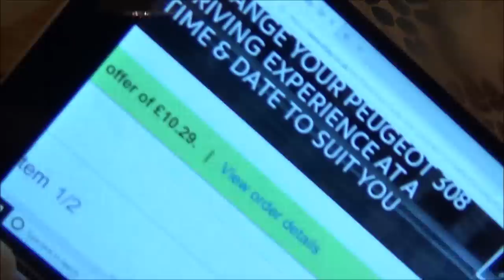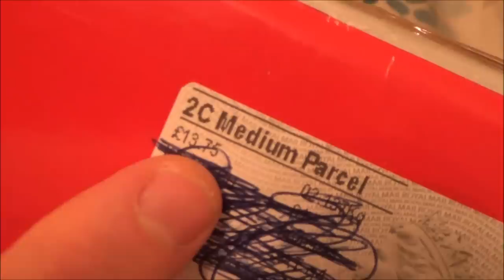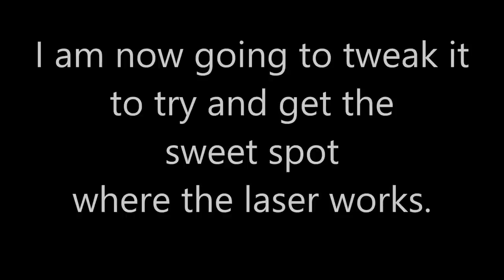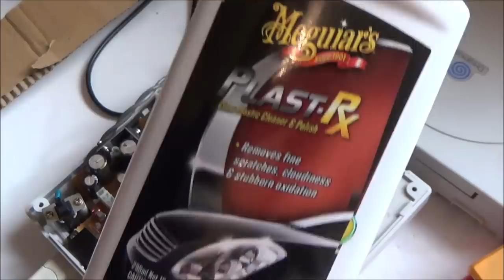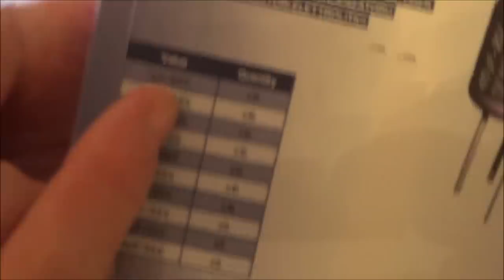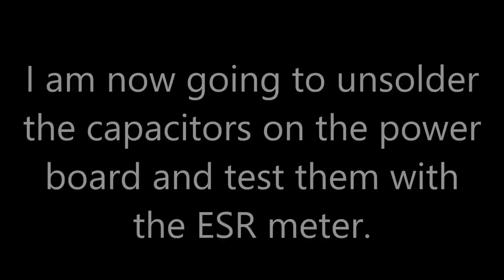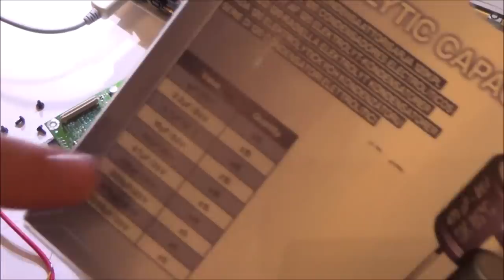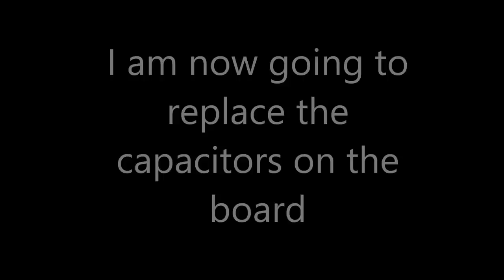Trying to FIX a Faulty SEGA Dreamcast purchased on eBay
Hi, this video shows me attempting to fix a faulty SEGA Dreamcast that I purchased on eBay. This was actually filmed a couple of months ago but I never got round to putting it on YouTube, so some of the equipment in the video that I am using may be old unlike my other recent videos.